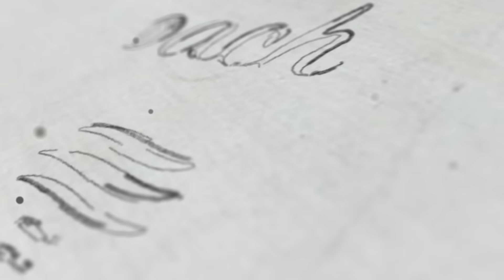A Fotografia com Filme era melhor? - Coach Criativo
Nesse episódio da série Coach Criativo vamos falar um pouquinho sobre a fotografia vintage, com filme, ou fotografia analógica, que muitas pessoas ainda afirmam que tinha mais qualidade.
Mas como era isso na prática?

Coach Criativo é uma série de programas destinados a profissionais criativos de várias áreas, como Vídeo, Fotografia, Cinema e Áudio Profissional. Nessa série vamos trazer assuntos que interessam aos profissionais dessas e outras áreas. As dicas são baseadas em mais de 30 anos de experiência, com uma visão diferenciada de quem acompanhou a evolução do mercado nessas áreas, e sabe das dificuldades que o profissional criativo enfrenta no dia a dia.

O Coach Criativo é produzido pelo estúdio Cormack Visuals, e apresentado pelo diretor, videomaker, fotógrafo e especialista em tecnologia Fábio Cormack.

O estúdio Cormack Visuals está localizado na cidade de Niterói, Rio de Janeiro e dispões de todas as ferramentas para profissionais criativos e artistas que desejem produzir nas áreas de Fotografia, Cinema, Vídeo e Áudio.

Assista em Alta Definição!

Se você gostou, não deixe de curtir o vídeo e assinar o canal.
E pode compartilhar à vontade!

Produção, Captação, Finalização: Fabio Cormack
Direção Geral: Fabio Cormack

Cormack Visuals @ 2015